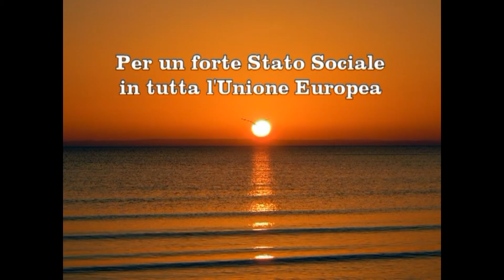Felicia Bongiovanni: La paternità dei progetti va rispettata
Il grande soprano Felicia Bongiovanni parla del problema della mancanza di rispetto nel mondo artistico per la paternità dei progetti. Il filmato rientra nel progetto di rilancio di un forte Stato Sociale promosso dalla REA Radiotelevisioni Europee Associate.